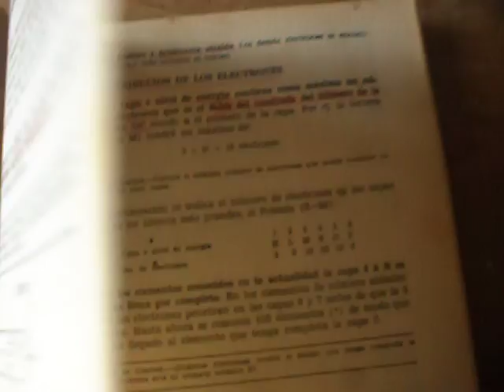CAROL .APRENDIENDO QUIMICA